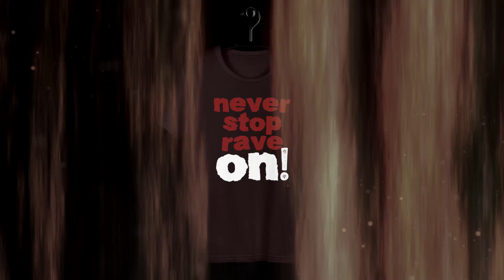ZeroXTEKK - Doggy Style 💀HARDTEKK💀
💀ZeroXTEKK - Doggy Style

Deine Musik auf unseren Kanal?!